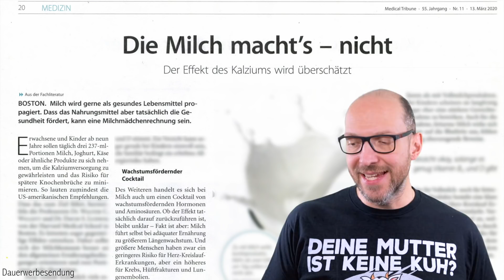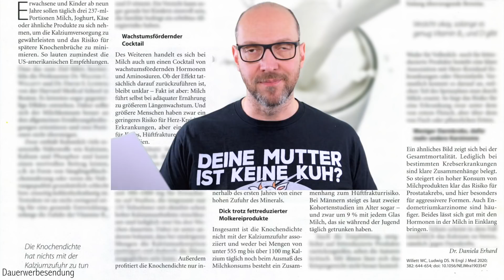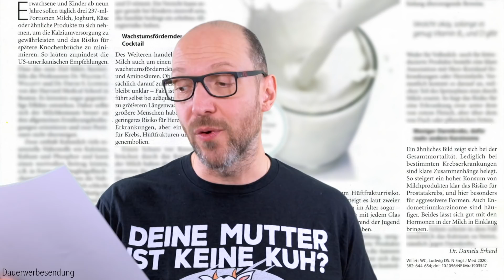Milch macht krank! (Experten warnen alle Ärzte)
Die Medical Tribune warnt alle Ärzte vor Milch...

Mein Kuh-Shirt aus dem Video
Unser Rohe Energie-Shirt

Ⓥ Alles Liebe Ⓥ
Lars & Alexandra